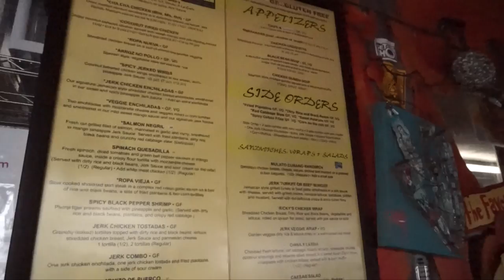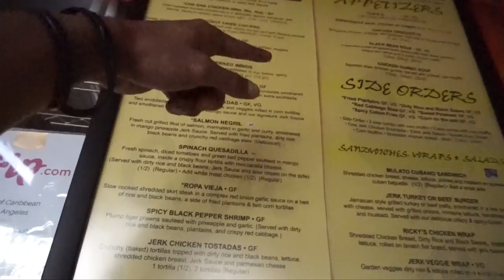PHOTOSHOOT IN LA | CALIFORNIA | PHOTOGRAPHY | BTS | MODEL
Some BTS on my photoshoot in LA with Sukey Selva who is inane at photography on Santa Monica beach. Romane felt ill so could't get anymore, but he got  a little bit :-)